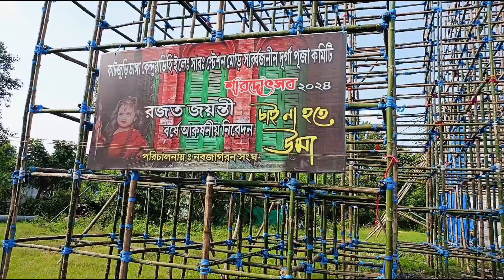এ বছরের থিম চাই না হতে উমা কাটজুরিডাঙা পাঁচবাগা বাঁকুড়া